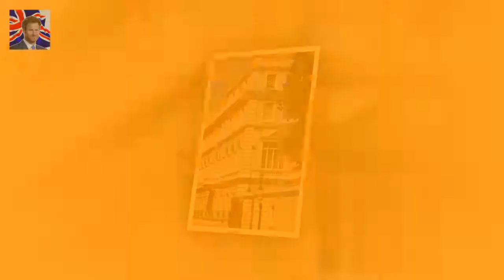Revealed: How Queen told off mummy after she found empty gin bottles Celebrity Big Brother conte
She has been happily married f Ashley Graham poses TOPLESS with husband Justin Ervin in throwback :
She found herself in the spotligh Proud TOWIE star Fran Parman flaunts huge 3.5 stone weight loss :